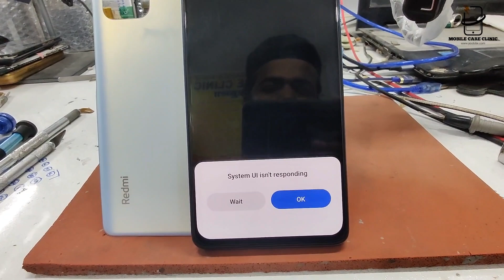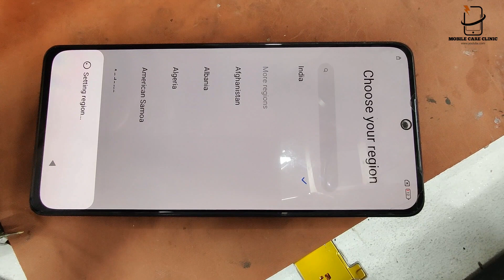Redmi Note 10 Pro Max system UI isn't responding solution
Redmi Note 10 Pro Max system UI isn't responding | Redmi Note 10 Pro Max system UI not responding💥💪

hey guys I Today I'm going to show you how to solve system UI isn't responding problem in Redmi Note 10 Pro Max...